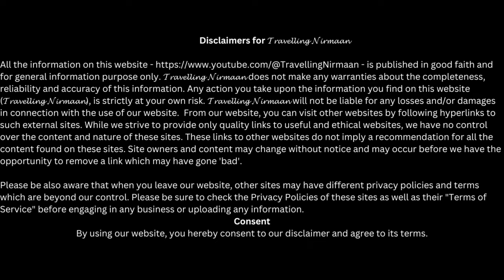Tangling Village│ Entry of kinnaur kailash yatra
Tangling Village│Your Ultimate Nature Escape | Tangling entry of kinnaur kailash yatra
Welcome to a world where time seems to stand still, and nature's beauty knows no bounds. Join us on an unforgettable journey as we take you deep into the heart of Himachal Pradesh to discover the hidden gem known as Tangling Village.

Nestled amidst the rugged terrain of the Himalayas, Tangling Village is a place where pristine landscapes and traditional culture converge to create an experience like no other. In this captivating video, we'll immerse you in the tranquility of this remote village, where the air is crisp, and the scenery is nothing short of breathtaking.

As we wander through the meandering pathways, you'll witness the warm smiles of the local residents, whose way of life is deeply rooted in centuries-old traditions. From their charming wooden houses adorned with colorful prayer flags to the melodious sounds of indigenous music, Tangling Village offers a glimpse into a world that's far removed from the hustle and bustle of city life.

Our journey will also take you to the edge of pristine forests, where the scent of pine and cedar fills the air, and the gentle rustling of leaves provides the perfect soundtrack to your adventure.

Join us as we embark on a visual odyssey through Tangling Village, a place where nature's grandeur and human harmony merge in perfect harmony. Get ready to be enchanted, inspired, and transported to a world of wonder that few have had the privilege to explore.
During our journey to the Holy Kinnaur Kailash Yatra 2023 in August we stayed here and felt the positive vibes and enjoyed very much in the midst of beautiful nature.